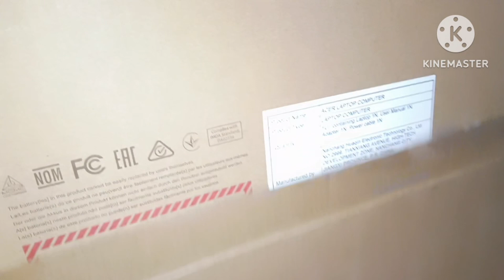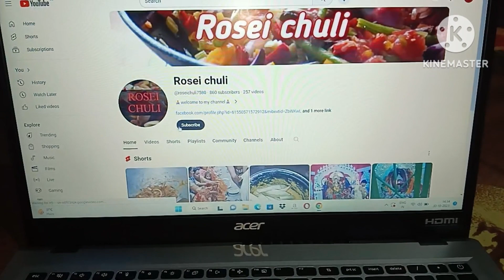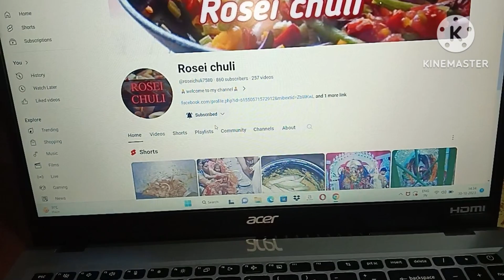ଆସିଗଲା ରେ ଯାହା ପାଇଁ ଏତେ wait କରିଥିଲୁ 😃😄🥰😁 || 💻 happy moments 😍